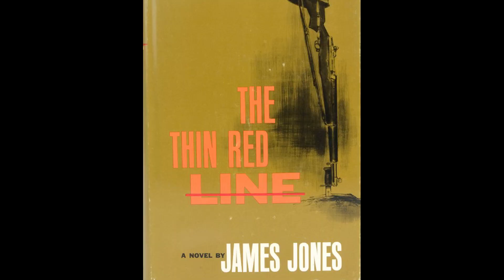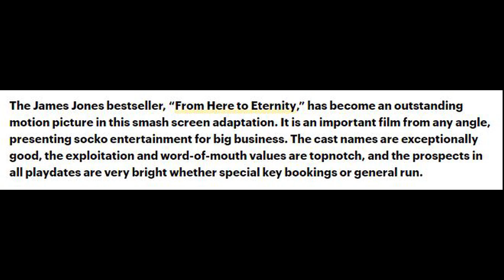And the Oscar Goes to...From Here To Eternity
This 1953 Best Picture winner makes some daring post-war comments about the military while also telling the dramatic stories of four, lost somewhat broken people who effect each other's lives in 1941 Hawaii. Let's take a look at how this, at the time, record tying Oscar winner (eight wins and 13 nominations) pulls all that off.